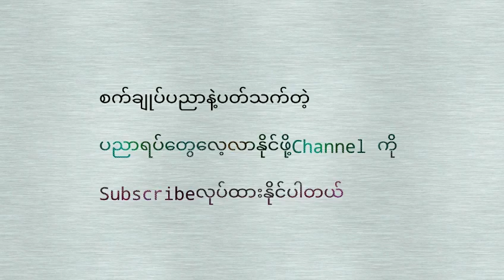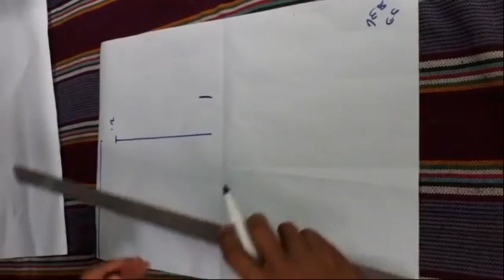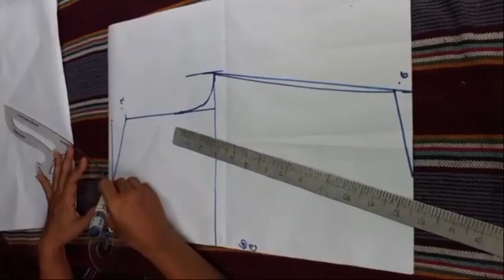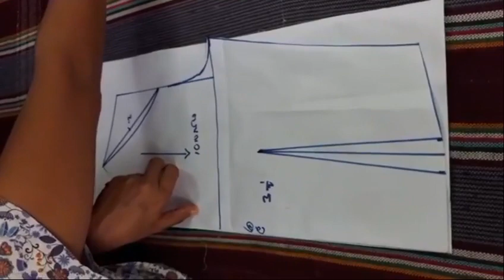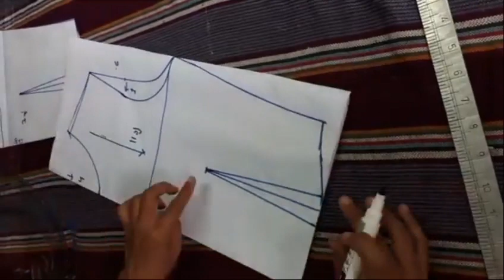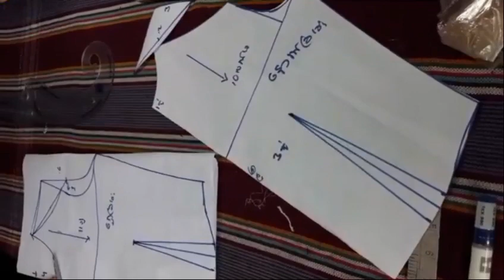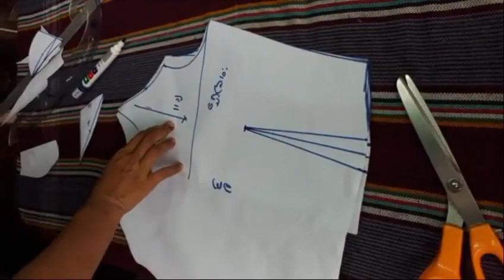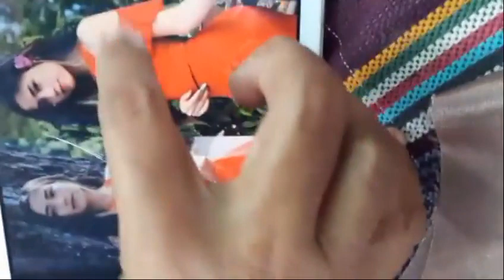ဆင်နားရွက်လက်ပေါက်နဲ့အင်္ကျီပတ်တန်ဆွဲနည်းညှပ်နည်း အင်္ကျီပက်တန် မြန်မာစက်ချုပ်